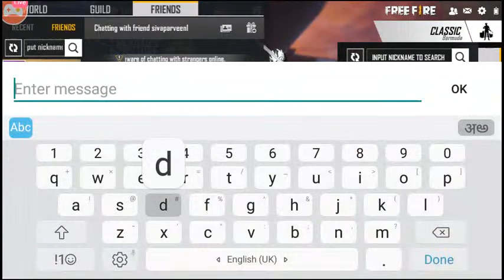Watch me stream Free Fire on Omlet Arcade!